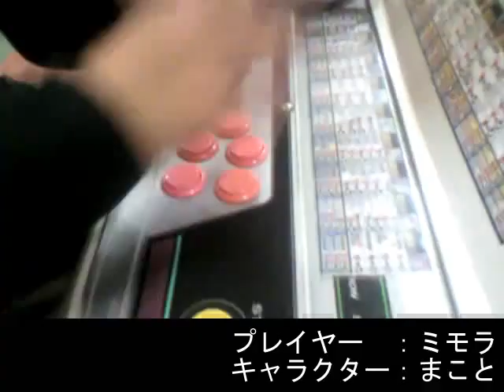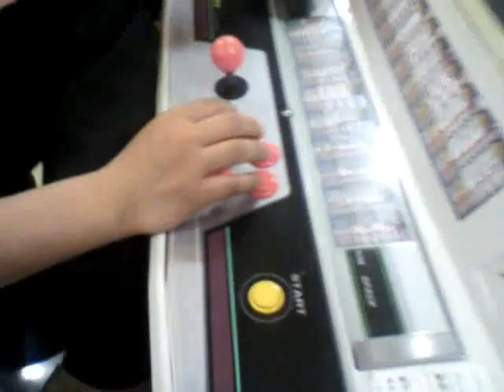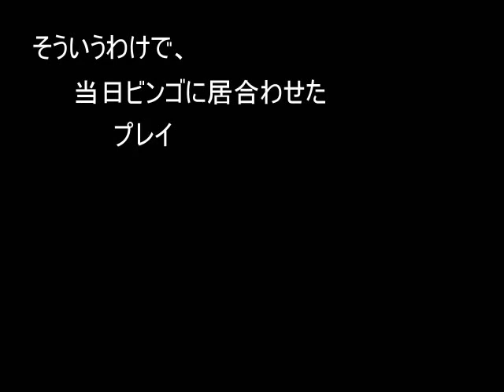SFIII: 3rd Strike - Game Bingo Arcade [Bonus]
Game Bingo Arcade Bonus Video recorded during matches held 11th June 2010.
Footage of Game Bingo regulars' hands using their characters in the arcade.
Timeline:
00:08 - Mimora [Makoto]
00:47 - Kazuya [Alex]
01:40 - Tanaka [Hugo]
02:30 - Okada Jr. [Elena]
03:20 - Heikichi [Makoto]
03:43 - Mimora [Gouki]
05:00 - Tanaka [Hugo]
BGM Gang on 100 Hand Extravaganza [百人組手狂想曲]
Originally from NicoNicoDouga